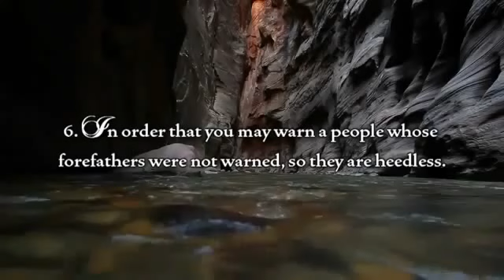revelation from the All Mighty